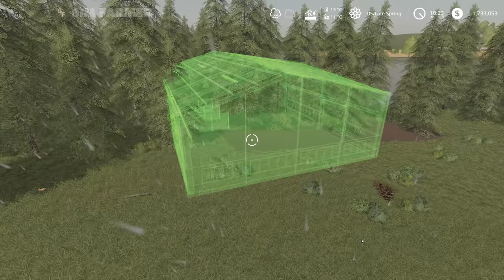Willamina Forest #64 Building The Pellet Hall, Farming Simulator 19 Timelapse, Seasons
FS19 Willamina Forest farm timelapse series continues as we finish off Spring selling wool, spreading slurry, planting sunflowers and building the pallet hall from the new Straw Harvest dlc ready for producing pellets of straw and hay.

👍Many Thanks To My Channel Members for the Support:
Andrew Asche, Robson Oliveira, EarthHunt3r, DeAnn Harring, ROGUE COBRA, Applestan, Stevie 4K Gaming, Brian Cook, LS Ricci, Jim Hope, James Macdonald, Justin, Florian, Salty Cheerios, Adritank

▶ 1. 00:00 Mindme feat. Emmi: Don't need it

▶ 2. 03:18 Bassixx feat. Ella Faye: We came to party

▶ 3. 06:27 Gamma Skies feat. Mia Pfirrman: It's over

▶ 4. 09:34 Ramin feat. Adilynn: The fairies (Young Community remix)